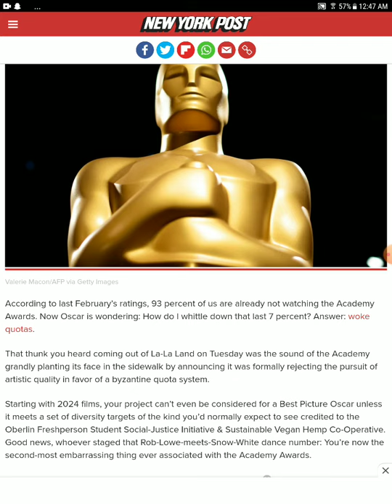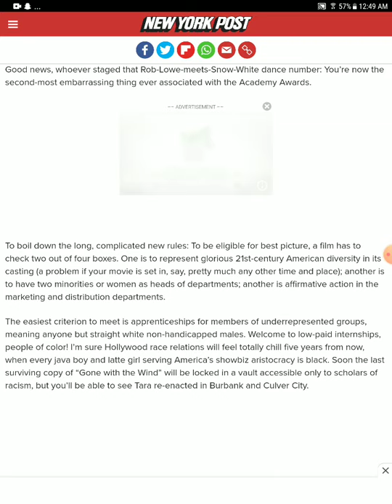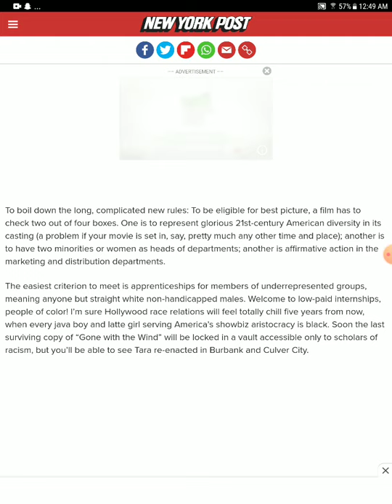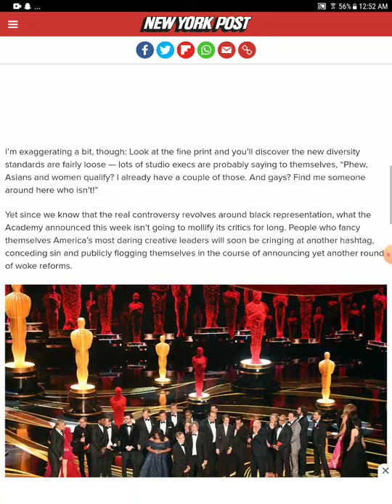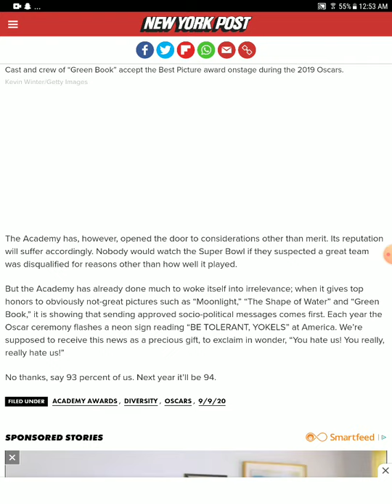New York posts destroys Oscars saying new Oscar rules will backfire greatly